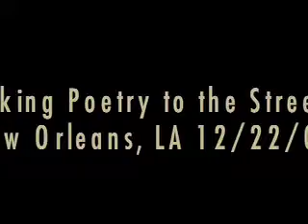Janet Kuypers reads the poem "Anything for the Liquor Fix"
Janet Kuypers read this original poem  in New Orleans, LA 12/22/08, during Kuypers' journey to "take poetry to the streets," where she read poems in streets, in the park, at street intersections, in restaurants, at a gas station and even in a shopping mall (one poem form the series was actually read on the street on Christmas day).

For more information on this writing and other writings from Janet Kuypers, go for more information and details.